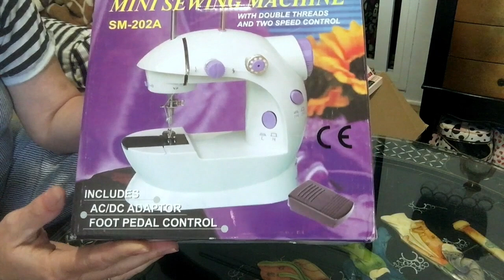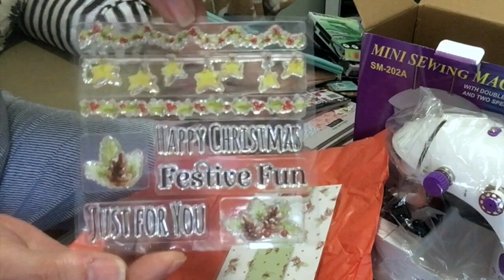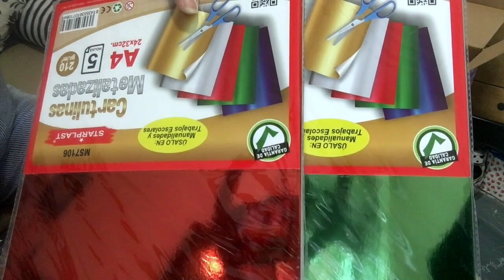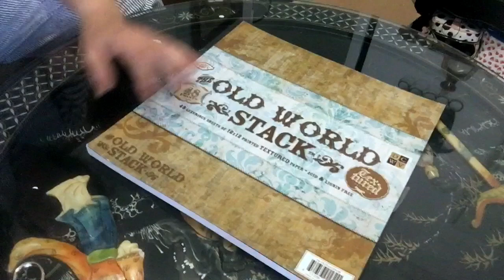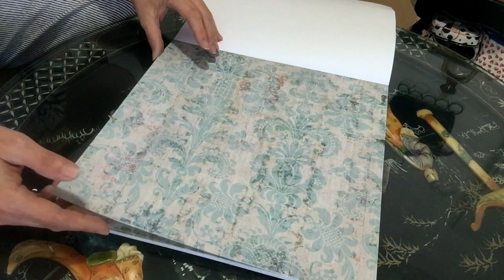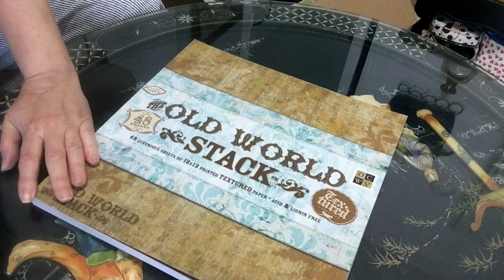SuSuRRoS DeL PaPel-Scrap ESPAÑA- YALI, yo te quiero,Yali, yo te adoro🎶🎶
Holaaa!!!👋🏼👋🏼👋🏼
ea, ya estoy otra vez aquí.
Esta vez para que abráis conmigo este SÚPER REGALAZO DE :🥁🥁🥁YALI!!!
Ella, no tiene canal ni instagram, se mueve por facebook . Y a pesar de que en este regalo no viene nada hecho por ella. Yo, os aseguro que trabaja de maravilla.
Espero que os guste todo y nos vemos en otra.
Besos a discreción para todas😘😘😘😘
Mis Listas de Reproducción: